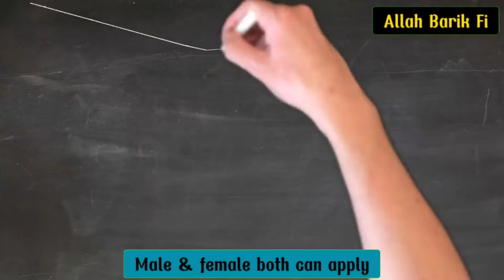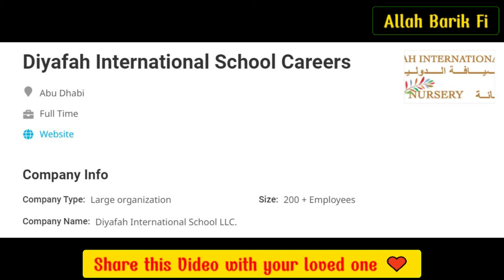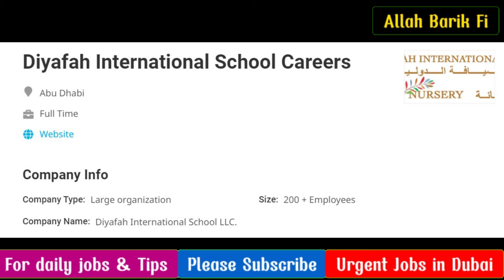School & Teaching Jobs in Dubai | Quick Hiring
how to find job in dubai without Experience
jobs in Dubai for female fresher
jobs in Dubai urgent hiring
Jobs in UAE for female fresher
Jobs in UAE for Freshers
Jobs in UAE for indians
Jobs in UAE for Pakistani
Jobs in UAE government
Jobs in UAE today
Urgent job in dubai with Visa
urgent Job Vecancies in Dubai
Urgent Jobs in dubai without Experience
Urgent Vacincies in Abu Dhabi
Urgent Vacincies in Dubai
Urgent Vecancy in Dubai for female
Urgents jobs in Sharjah
Urgnet jobs in Abu Dhabi
walk in interview in dubai
Jobs for 10th Pass in Dubai
Jobs for 12th pass in dubai
Jobs with no experience
Jobs for Martirc pass
teaching jobs near me, part time jobs near me, receptionist jobs near me, server jobs near me, bartending jobs near me,
office jobs near me, security jobs near me, no experience jobs near me